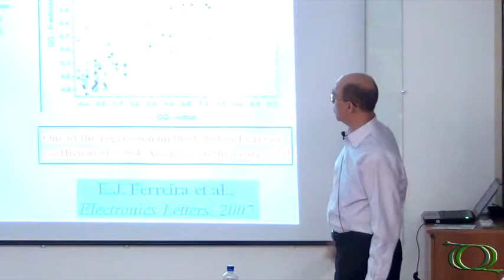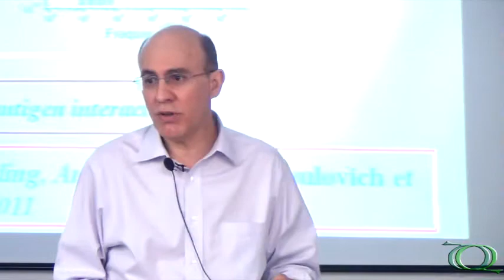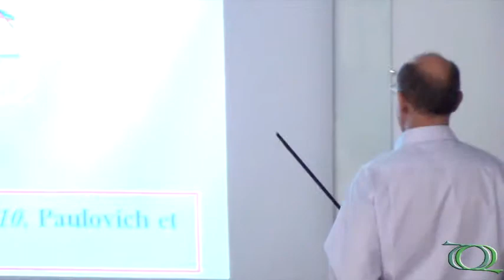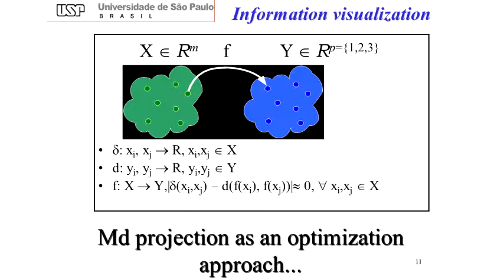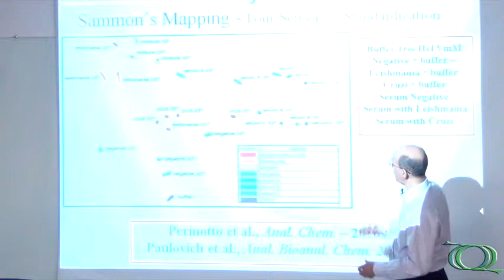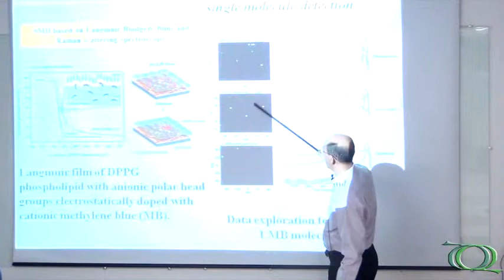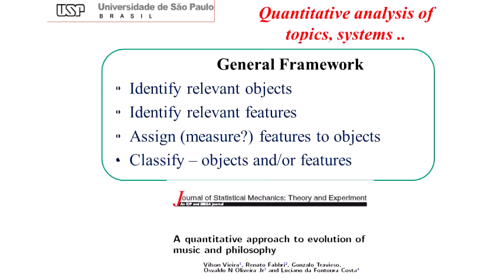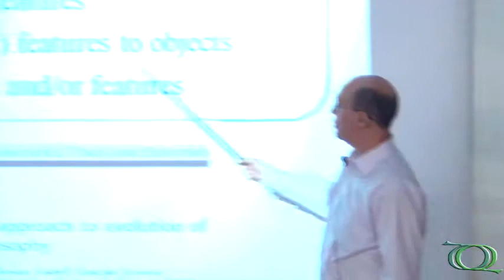Seminário Geral - Convergência de tecnologias - Pt.2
2ª parte da palestra "Convergência de tecnologias: como nanociência e e-Science podem ser combinadas num sistema de diagnóstico médico" do Prof. Dr. Osvaldo Novais de Oliveira Junior (IFSC/USP).